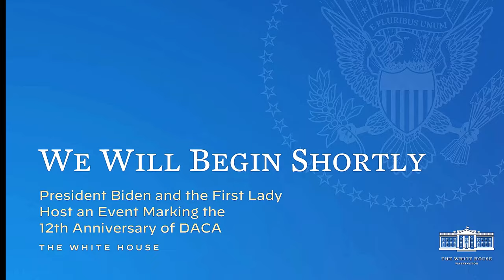President Biden and the First Lady Celebrate 12 Years of DACA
Join President Biden and the First Lady as they commemorate the 12th anniversary of DACA in a special event. Learn more about the history and impact of this important program that has provided protection and opportunities for Dreamers. Watch as key figures share their insights and experiences, highlighting the significance of DACA in the lives of so many.

President Biden and the First Lady Host an Event Marking the 12th Anniversary of DACA
UNITED STATES
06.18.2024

President Joe Biden and the First Lady Jill Biden host an event marking the 12th Anniversary of DACA.